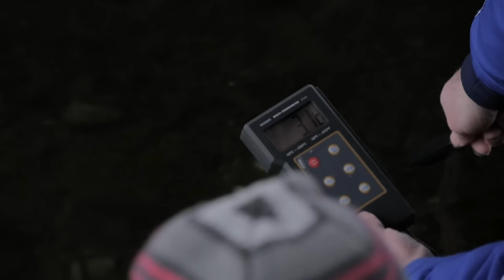Abtauchen bei Minusgraden: Eisschwimmen in Wien